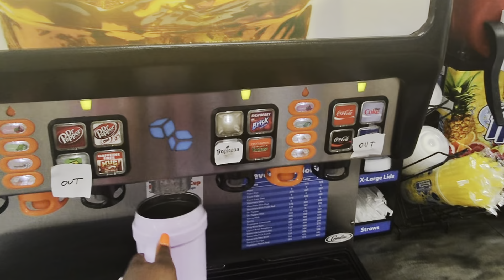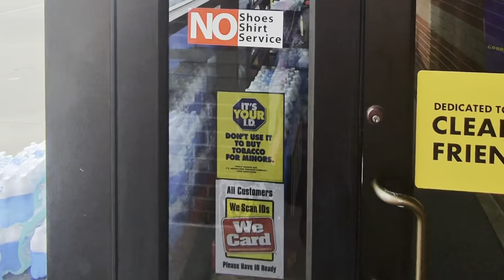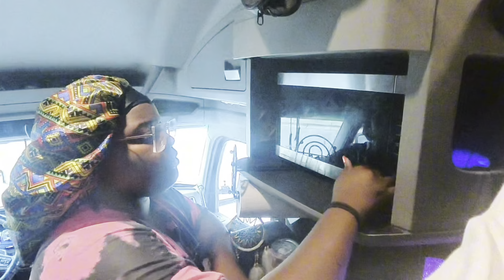GIVEAWAY RESULTS: Over the Road Life as Female Trucker: Layover Pay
Sharing my Journey as a Female Truck Driver Trainer: millistransfer Enjoy the ride and all the challenges.

✨Need a referral to Millis Transfer use Breanna Hutchins ✨

❌❌❌ I am expressing personal views alone, not of my employer. I am not speaking on behalf of Millis. The postings on this site are my own and do not necessarily reflect the views of Millis.

Message for any questions on Instagram @StrictlyBreFreelance

🤗 Hey Go Getters! Thank y'all so much for watching!

- FAQ about me:
Name: Breanna
Age: 26
Birthday: April 1
Camera: iPhone 14 ProMax / Insta 360 x4 / Meta Glasses